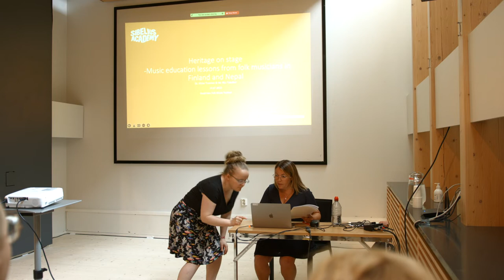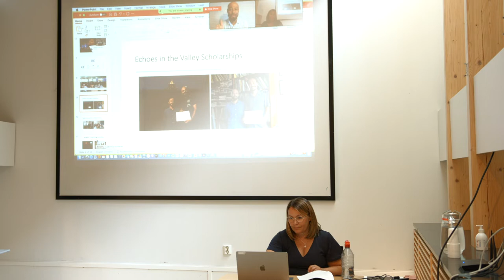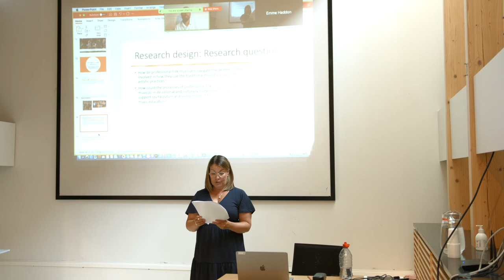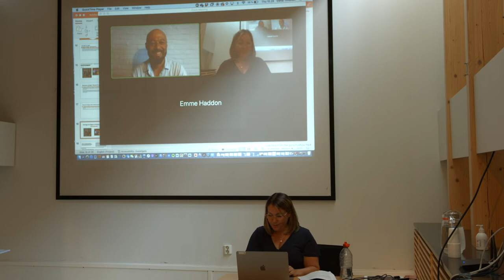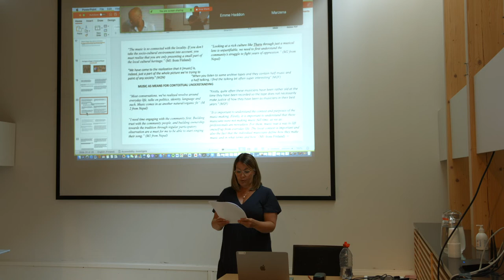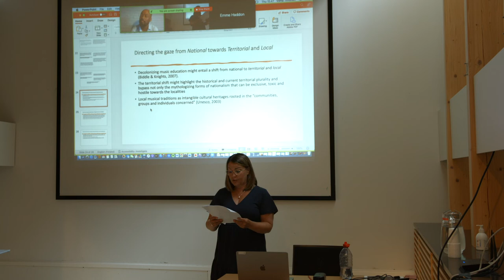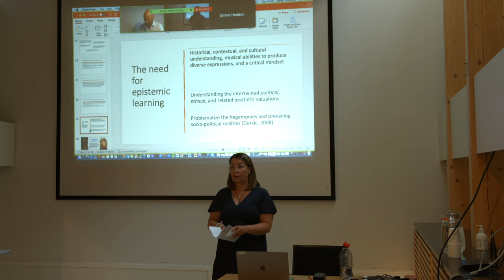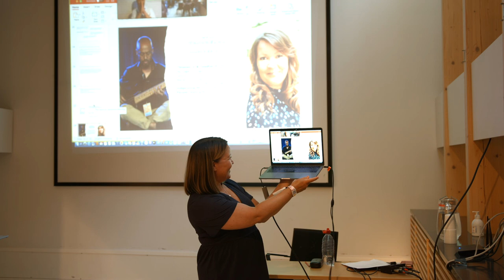Vilma Timonen: Heritage on Stage. Lecture 14.7.2022.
Vilma Timonen: Heritage on Stage - Music Education Lessons from Folk musicians in Finland and Nepal. 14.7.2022.